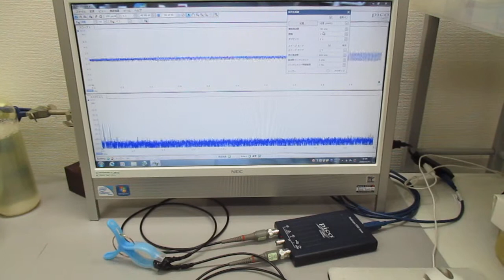オリジナル超音波実験（発振制御技術） Ultrasonic-labo